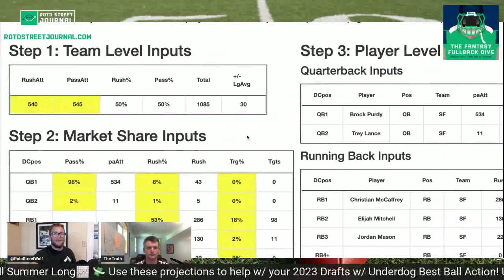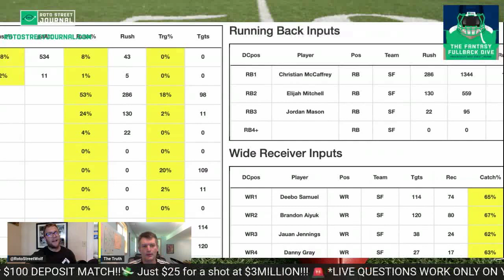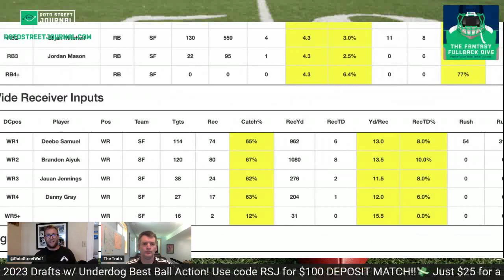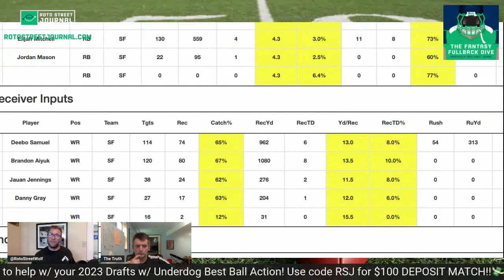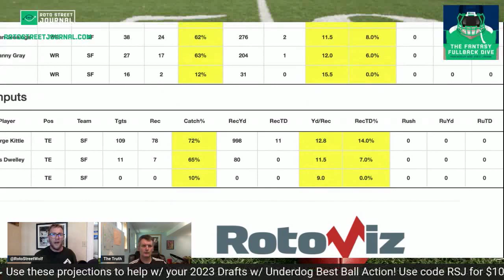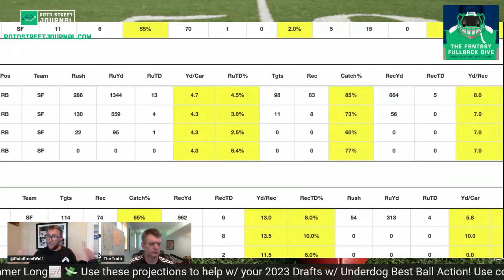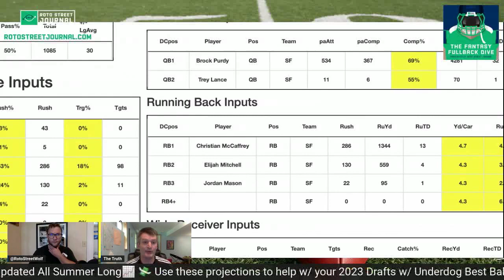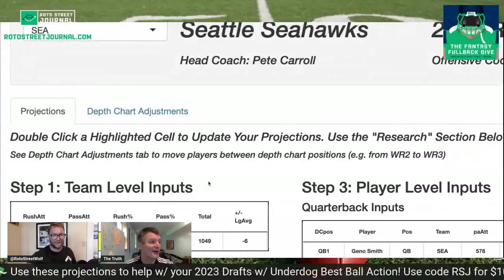49ers 2023 Fantasy Football Projections: Christian McCaffrey, Deebo Samuel, George Kittle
The Wolf of Roto Street Journal unveiled his 2023 fantasy football projections. In this clip, The Wolf examined his 49ers' 2023 fantasy football projections, highlighted by Christian McCaffrey, Deebo Samuel, Brandon Aiyuk, George Kittle, Brock Purdy, and the rest of the 2023 49ers' offense.

🍿COMMENT THOUGHTS & QUESTIONS BELOW!🍿

🎙️ Prefer the audio version?